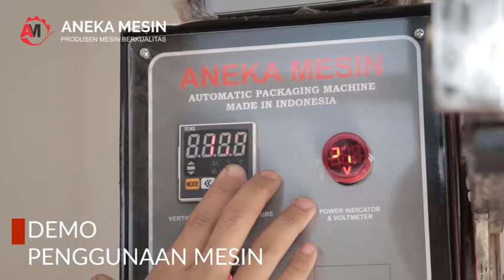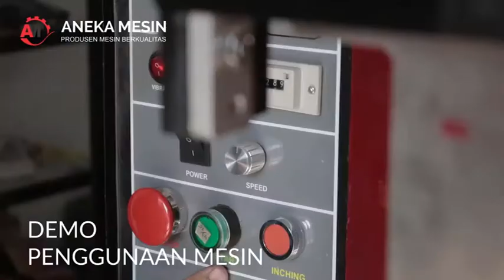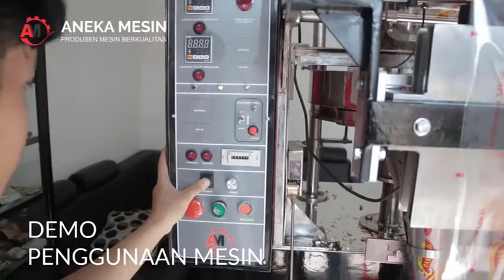Mesin Pengemas Tempe Otomatis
Mesin pengemas tempe merupakan salah satu mesin packing otomatis yang berfungsi untuk mengemas produk tempe sachet secara otomatis dan cepat. Mesin kemasan tempe otomatis ini sudah dilengkapi dengan pelubang otomatis sehingga sangat membantu pelaku usaha tempe dalam mengemas produk.

Tempeh fully automatic vertical wrapping packaging machine is special designed for tempeh product into pillow bags, it equiped with an automatic hole punch mechanism wich make the tempeh
production more easy.

Aneka Mesin
Packaging Machine Manufacturer
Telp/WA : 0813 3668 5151